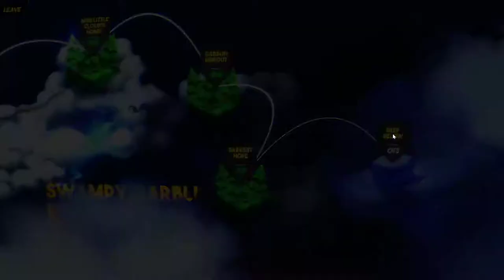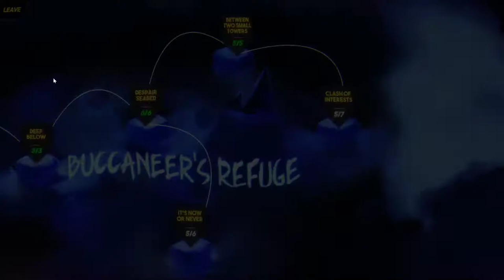Great Hero's Beard, "A hop, skip, and jump to the grave"